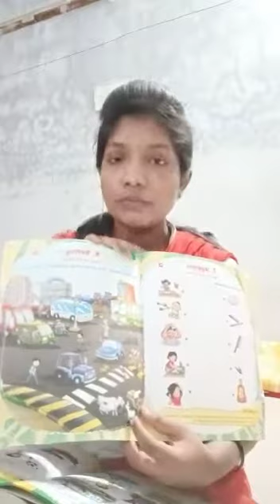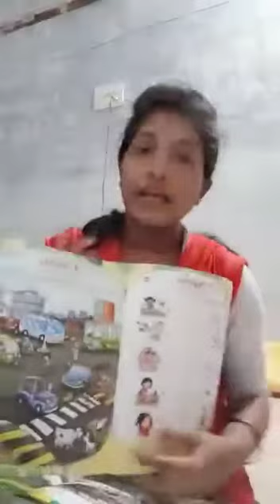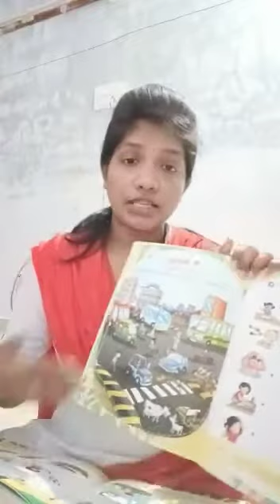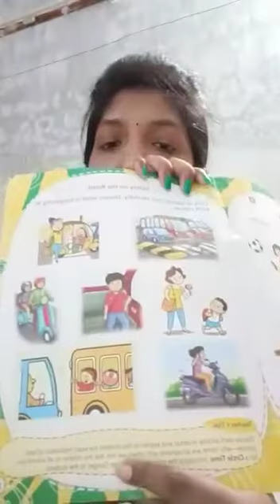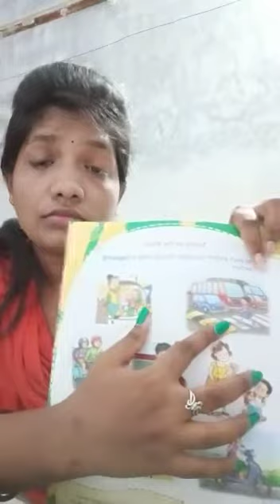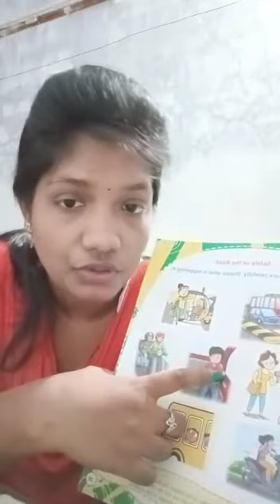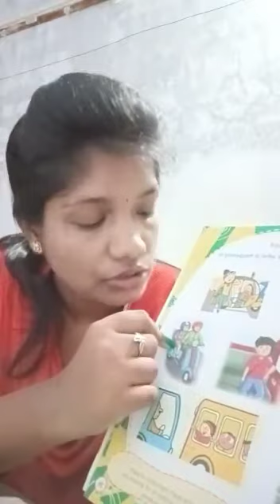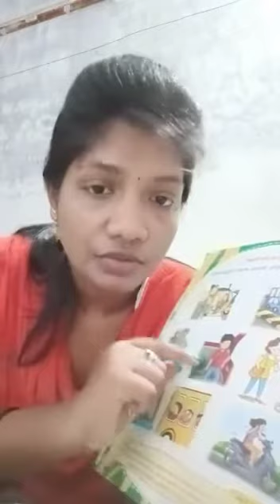ଶିଶୁ ପରିଚୟ:-general awareness courebook, safety, pg no.29